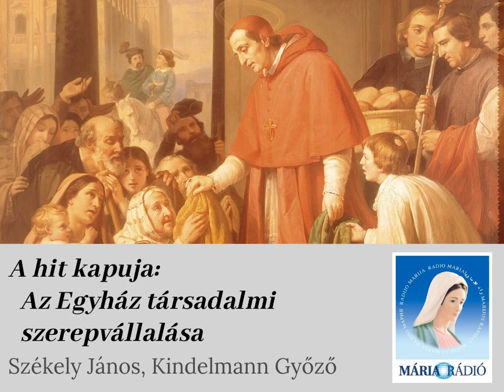A hit kapuja: Az Egyház társadalmi szerepvállalása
Székely János és Kindelmann Győző műsora. Téma: az Egyház társadalmi szerepvállalása a Kattárs (Katolikus Társadalmi Napok, kattars.hu) nevű rendezvény kapcsán.